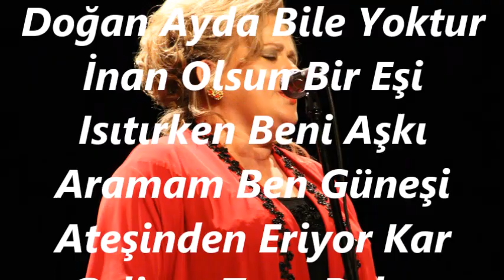İlknur ELBİLSİN-Doğan Ayda Bile Yoktur İnan Olsun Bir Eşi (HİCAZ)R.G.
SOLİST:
*İLKNUR ELBİLSİN*
VİDEOYU YAPAN
*RECEP GAYRETLİ*
GÜFTE: MEDİHA ŞEN SANCAKOĞLU
BESTE: MEDİHA ŞEN SANCAKOĞLU
USUL: AKSAK
MAKAM: HİCAZ
Doğan Ayda Bile Yoktur İnan Olsun Bir Eşi
Isıtırken Beni Aşkı Aramam Ben Güneşi
Ateşinden Eriyor Kar Geliyor Taze Bahar
Taşıyor Her Yanı Neşe Yine İşve Yine Naz
Gülen Ahu Bakışıyla Veriyor Gönlüme Haz
Eriten Kor Yakışıyla Geliverdi Yine Yaz